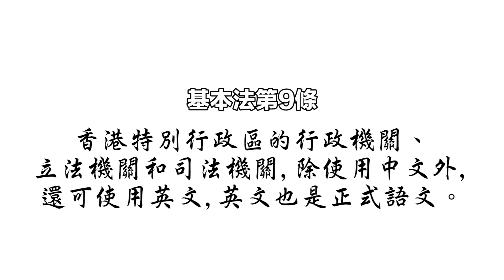正本清源基本法：第一章第 9 條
香港回歸後使用中文理所當然，但為何仍要保留英文的法律地位？近年香港產生繁簡字爭辯，基本法又有否為之作出解釋？今集 《正本清源基本法》，主持人黃永將與基本法推廣督導委員會委員李浩然、張俊勇，一起解讀基本法第9條有關香港所用語文的問題。